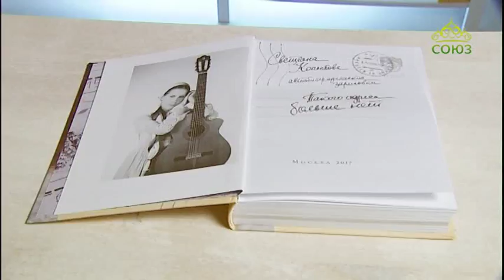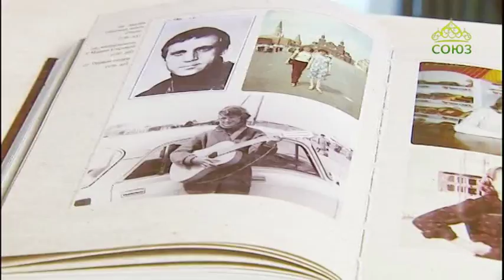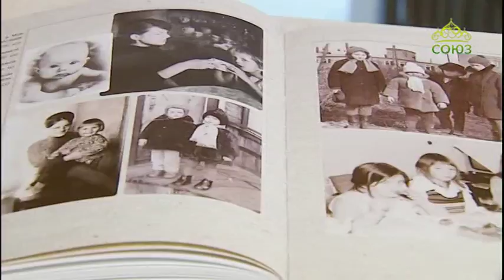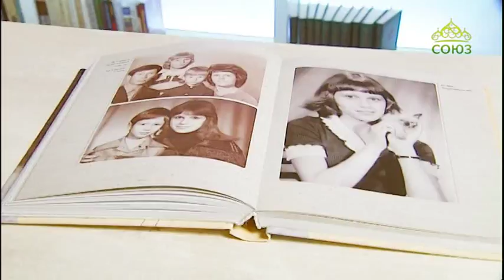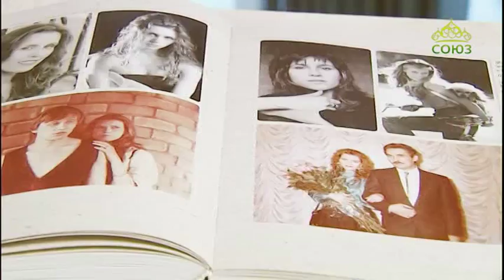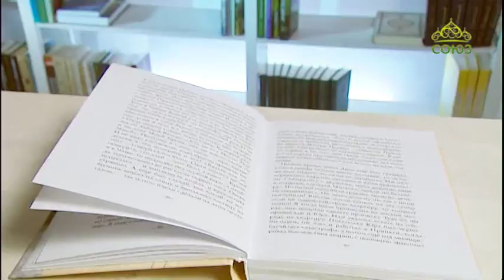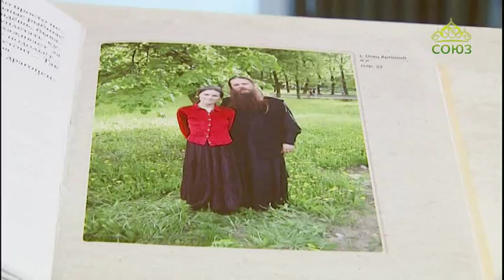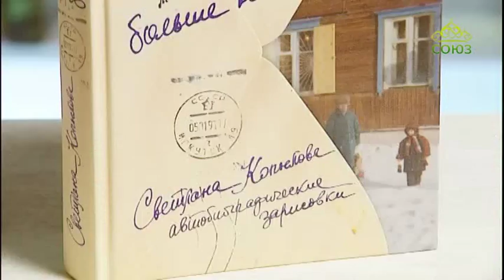У книжной полки. 7 июля 2017г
С.В. Копылова. Такого адреса больше нет.